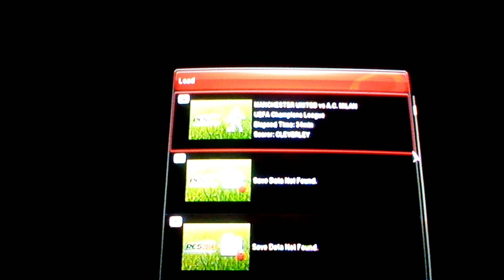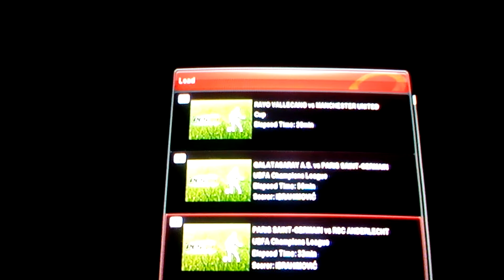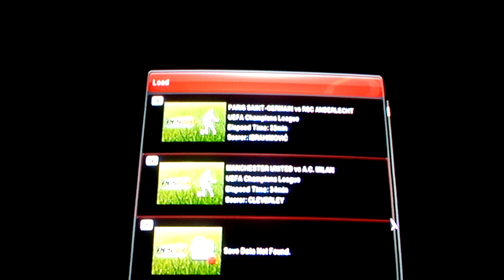What a goal by cleaverly